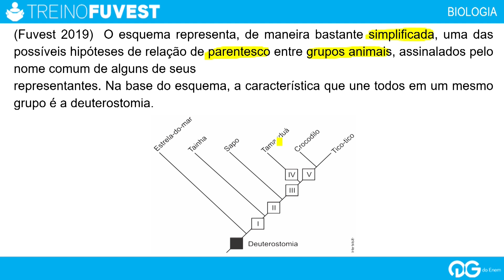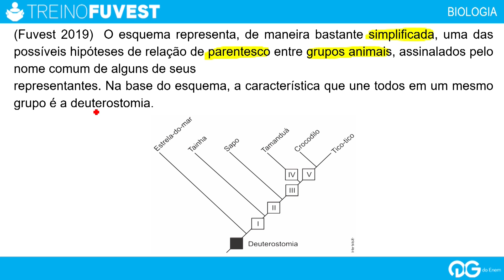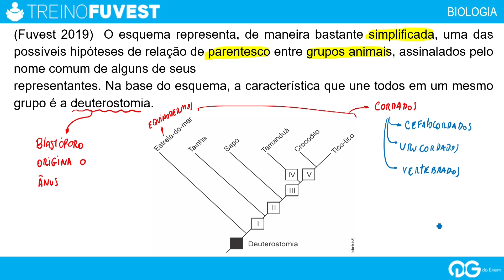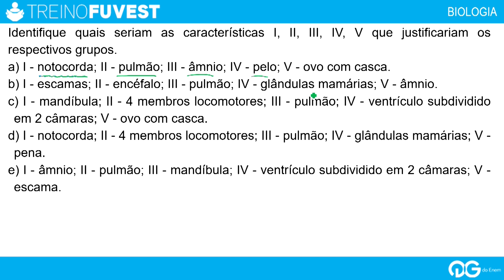Treino Fuvest: Genética | Biologia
No treino FUVEST de hoje, o professor Rafael Cafezeiro resolve uma questão de Genética

Questão FUVEST 2019:
O esquema representa, de maneira bastante simplificada, uma das possíveis hipóteses de relação de parentesco entre grupos animais, assinalados pelo nome comum de alguns de seus representantes. Na base do esquema, a característica que une todos em um mesmo grupo é a deuterostomia.

(Imagem I no vídeo)

Identifique quais seriam as características I, II, III, IV, V que justificariam os respectivos grupos.

(Alternativas no vídeo)